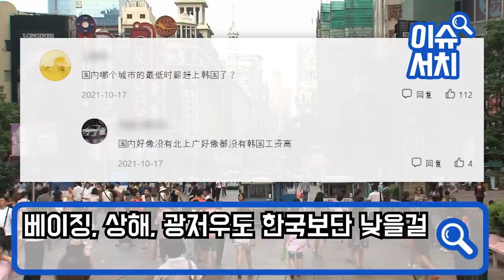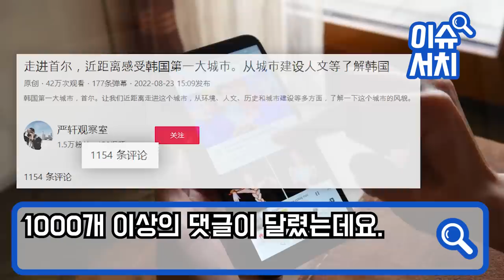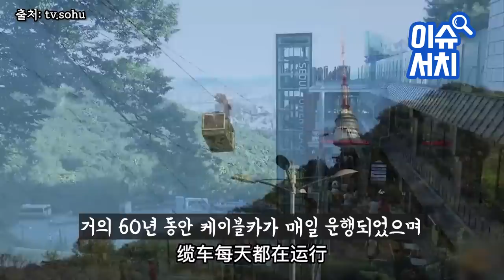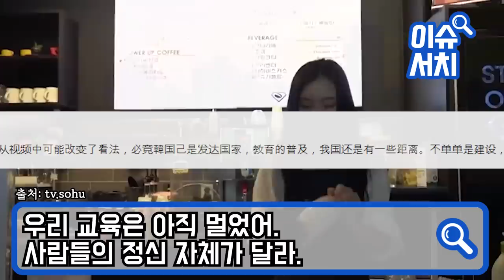“韓이 잘산다고? 실제는 이렇습니다!” 한국 트집 잡으러 온 중국 다큐멘터리 서울 지하철 입구에서부터 패닉에 빠진 이유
“韓이 잘산다고? 실제는 이렇습니다!”
한국 트집 잡으러 온 중국 다큐멘터리
서울 지하철 입구에서부터 패닉에 빠진 이유